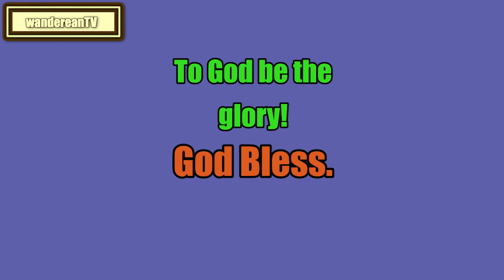Leviticus Chapter 11 verse 33 || John Gill’s Exposition of the Entire Bible